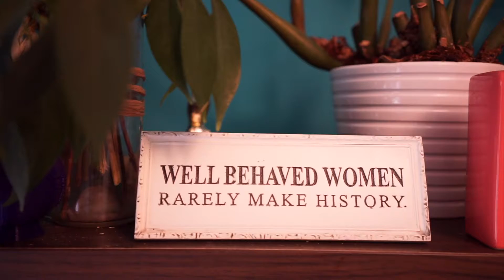Promotional Video - Why Financial Coaching For Women (excerpt)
Share Your Story with Your Audience!

We're a video production company based in Washington, DC and NYC, on a mission to help female founders stand out in the crowd.

Sign up to learn how to use video to stand out in the crowd